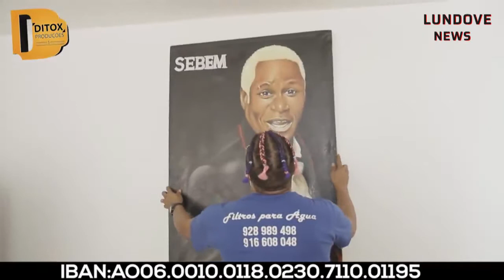Entrega de Cesta Básica ao Kudurista Sebem Man Sibas Kuduro Estado de Emergência